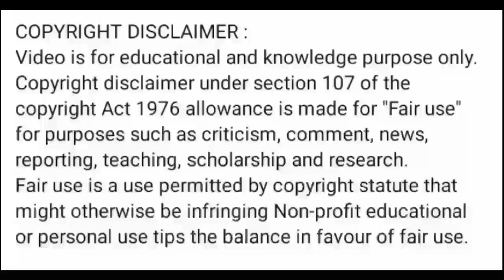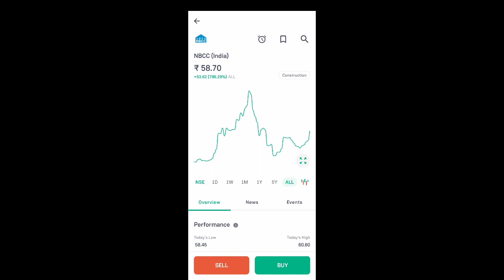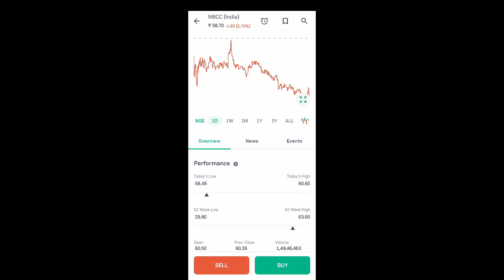nbcc share latest news l nbcc share news l nbcc share price today l nbcc share news today